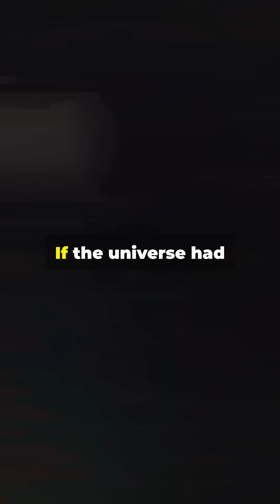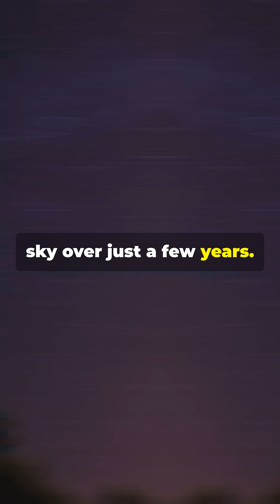Exploring Luhman 16: Our Cosmic Neighbor!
Embark on a cosmic journey as we explore Luhman 16, one of our closest stellar neighbors! Located just 6.5 light-years away, this intriguing binary system is home to two fascinating brown dwarfs, Luhman 16A and Luhman 16B. Discover the unique characteristics of these elusive stars and their potential exoplanets, including the intriguing Luhman 16B, which could have conditions for interesting atmospheric phenomena.

Join us in uncovering the wonders of our universe and the mysteries that lie within Luhman 16!